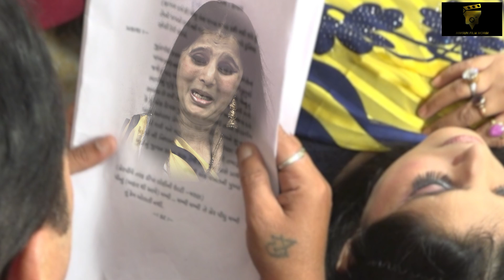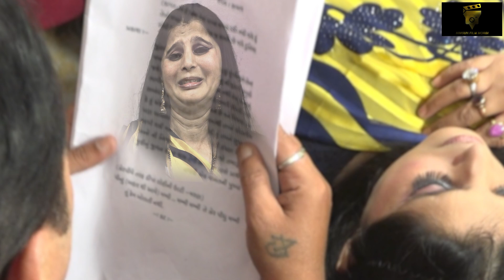જીંદગી ની છેલ્લી સફર | Zindagi Ni Chhelli Safar | Himsun Film Morbi | Lalji Mehta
Himsun Films Presents
SHORT FILM

Writter - Director
Lalji Mehta

Producer
Ram Mehta
Ghanshyamsinh Zala

Actor:-
Vaishali Joshi
Maahi Khan
Jitu Kanojiya
Rafik Qureshi
Saaiba

Camera - Editing
Praful Goswami